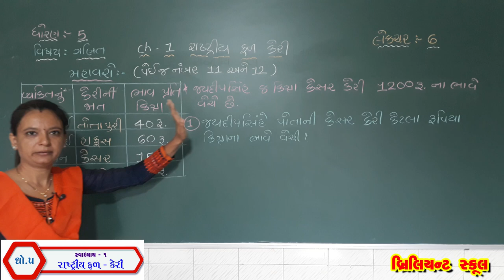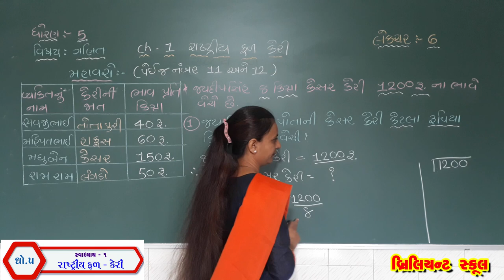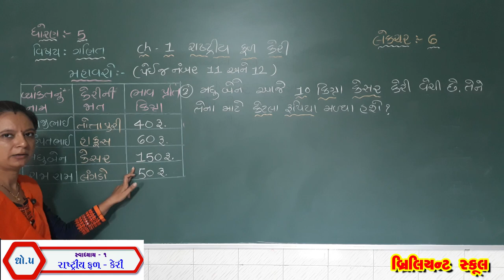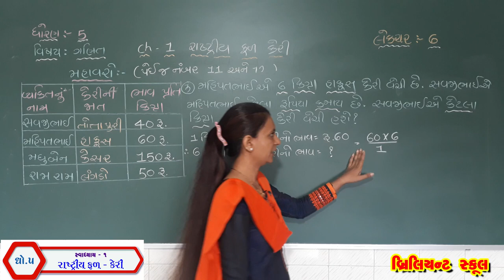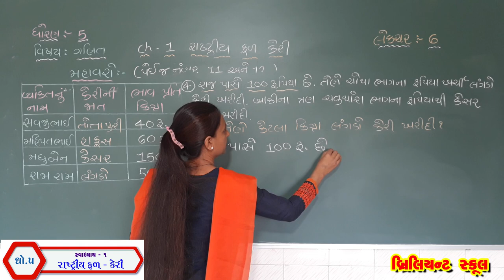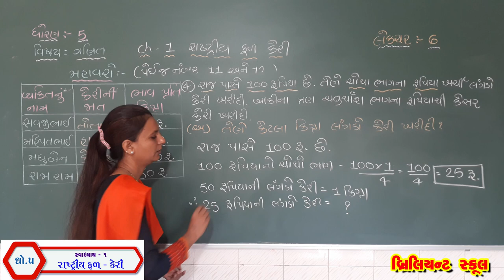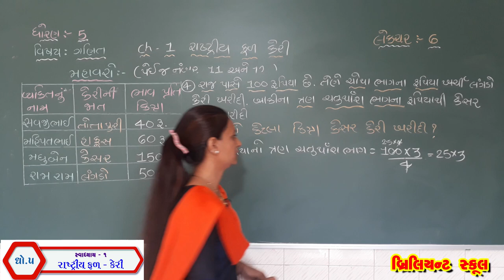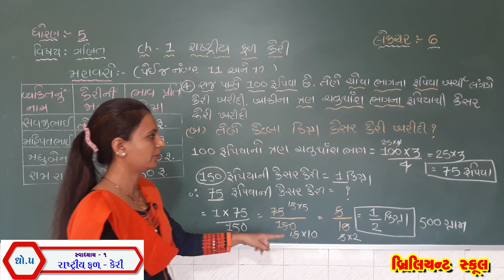[લેકચર - 6] ધો.5 ગણિત | ચેપ્ટર - 1 રાષ્ટ્રીય ફળ - કેરી